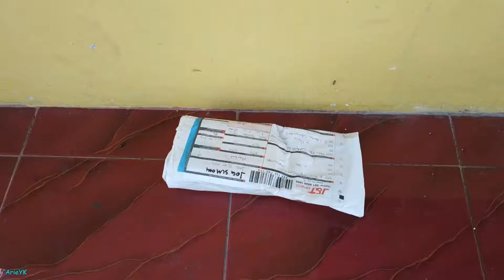UNBOXING Spare Part Kawasaki Ninja R Part 13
oring seal pompa oli
kualitas original kawasaki (stok lama)